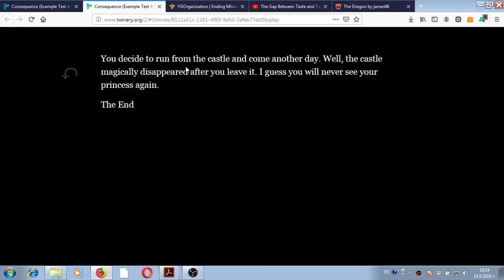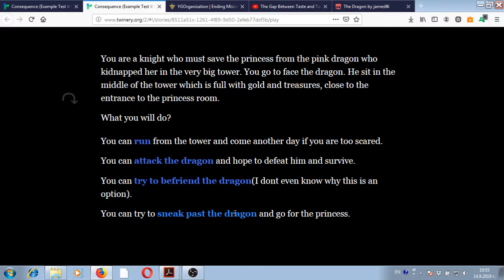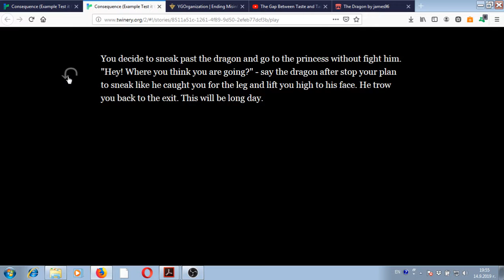This is my short Interactive Fiction game called The Dragon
This is my favorite Interactive Fiction game I made so far (even maybe favorite game from all I made so far) called The Dragon. My favorite choice is the 3rd one (you can guess why).